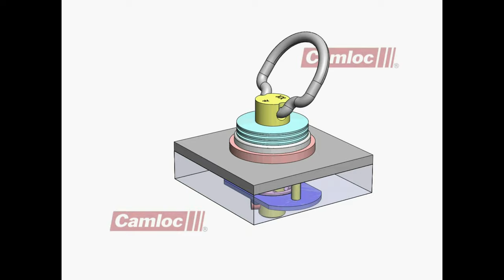Camloc® Quarterturn Installation (991F Series) Spring Ejector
Camloc 991F Spring Ejector.

The information contained in this video is intended for use by a qualified technician.  It is not intended to replace the information found in our written instruction materials or specifications, which are provided with the product and/or found on our website.  If you have any questions, please contact Howmet Fastening Systems at . We do not make any warranties, express or implied, with respect to this video and will not be liable for any losses or damages in connection with use of the video.